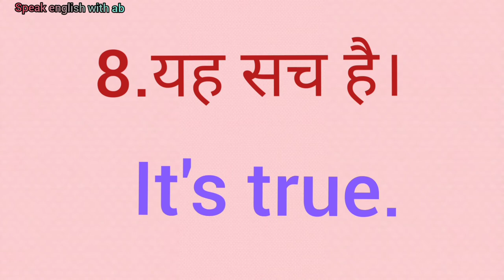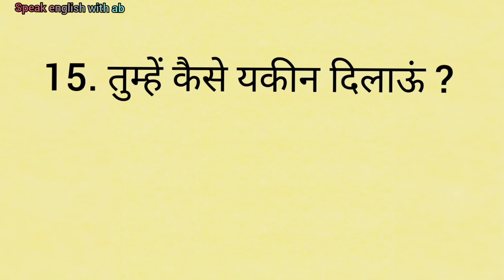Daily use sentences .,roj bole jane wale sentence.,SIRF 2 MINUTES.,class 6.,SPEAK ENGLISH WITH AB